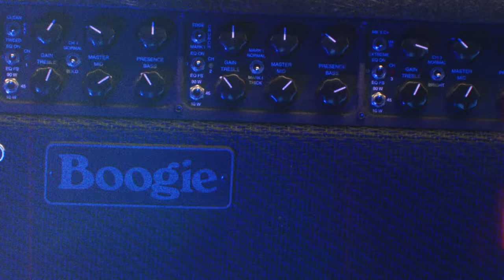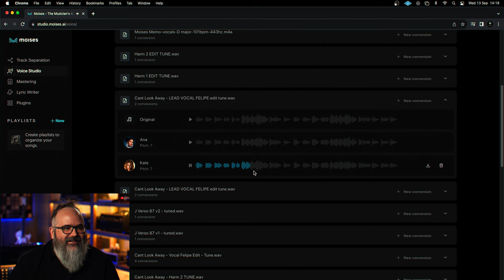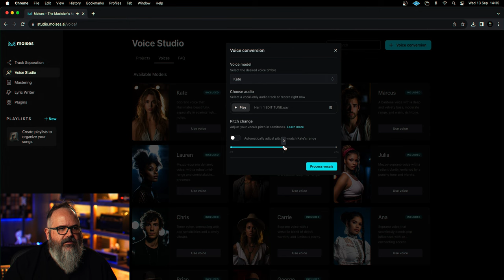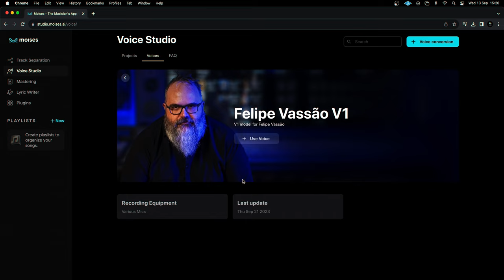Moises.AI - Voice Studio